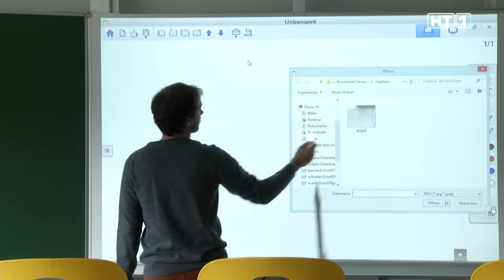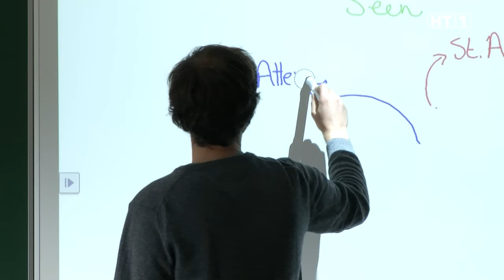Eröffnung Neue Mittelschule St. Agatha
Nach einjähriger Bauzeit lud die Gemeinde St. Agatha nun endlich zur langersehnten Eröffnung der neusanierten & umgebauten neuen Mittelschule ein.